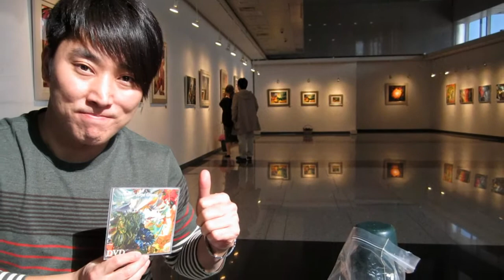ARTE OMNI KOREA EXHIBITION IN 2012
This short movie shows some impressions from the ARTE OMNI exhibition 2012 in Daejeon, M-Gallery, South Korea. One week in Oktober ARTE OMNI germany member Simon make, with many help of Family Min and the ARTE OMNI team and others, the first exhibition in Korea with exclusive high quality prints. We hope we will bring more  from the ARTE OMNI collection to Korea in the future. God knows where and when. Arirang was sung by the korean choir in Augsburg, Germany.